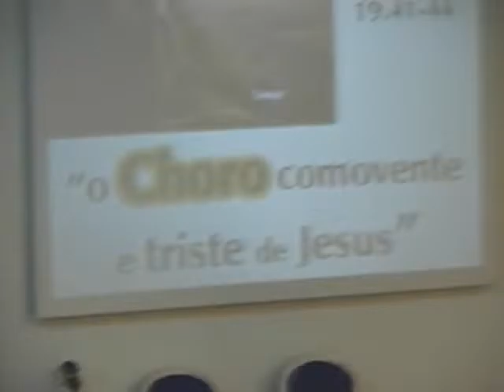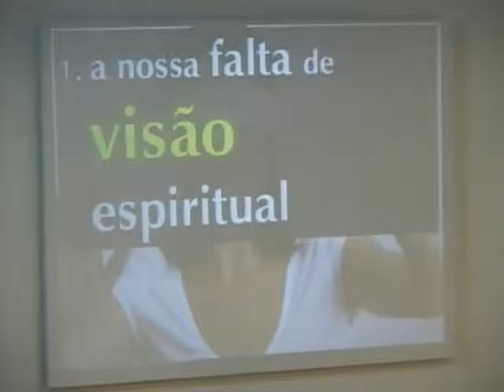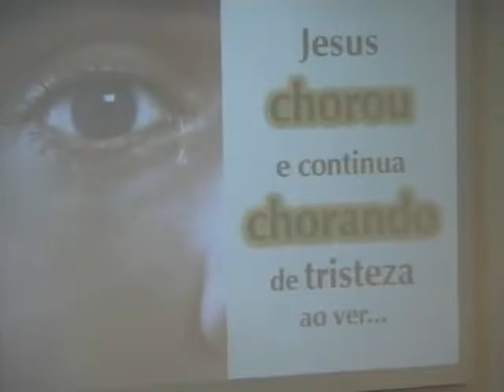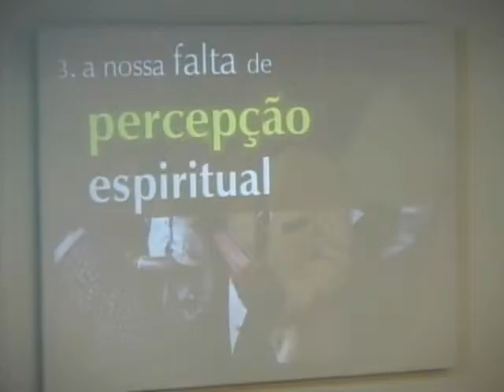Culto 20 11 11 Noite